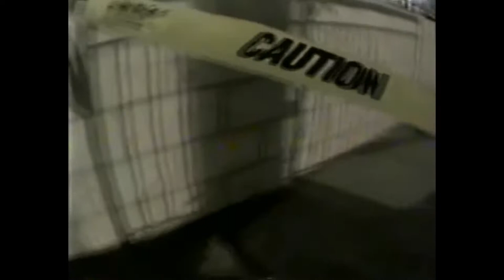Dirty Looks -One Bad Leg video restored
Be sure to checkout Live Dirty Looks videos on my channel.  There are a lot more to come !